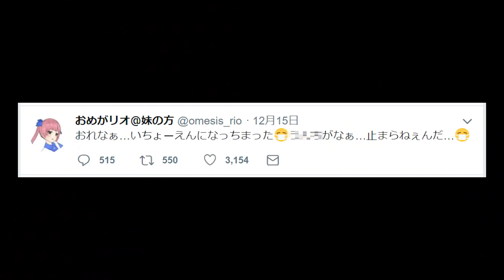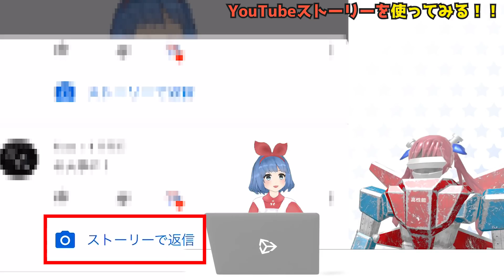【新機能】YouTubeストーリーを使ってみた結果・・・！？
メカリオちゃんのボディは50ドルで買ってきました。